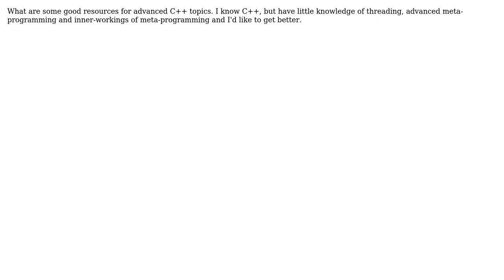Software Engineering: Good resources for advanced C++ topics?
With thanks & praise to God, and with thanks to the many people who have made this project possible! | Content (except music & images) licensed under CC BY-SA | Music | Images & others | With thanks to user Manfred user Luchian Grigore and the Stack Exchange Network Trademarks are property of their respective owners. You are responsible for your own actions.